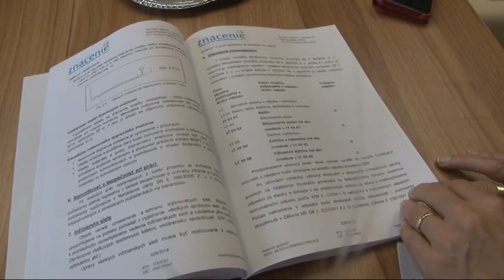Chcú upokojiť dopravu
Handlovská samospráva sa  už viac ako pol roka intenzívne venuje parkovacej politike v meste. V októbri začne realizovať prvé zmeny, ktoré by mali zlepšiť situáciu v centre mesta.